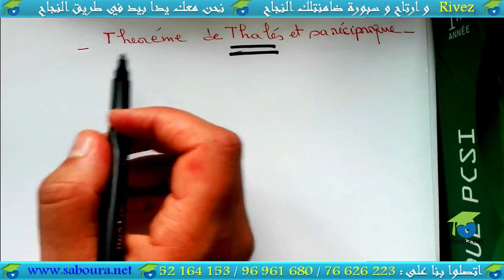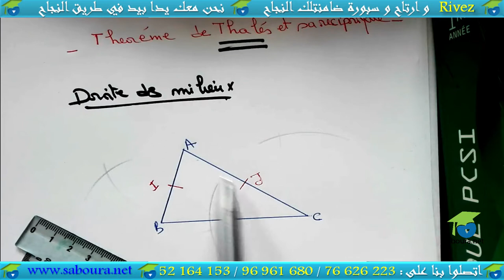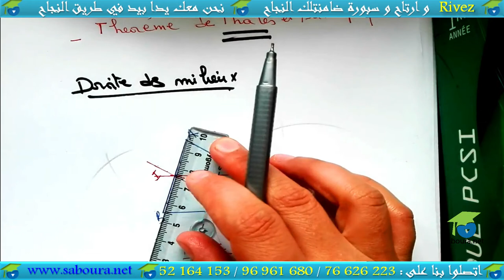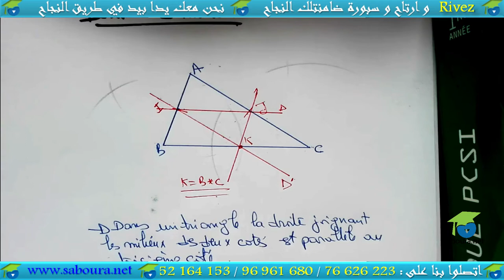02 - théorème de Thalès et sa réciproque